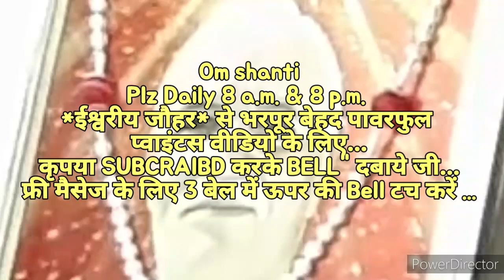बुरे कर्मों के बन्धनों से छूटने की 🇲🇰 ईश्वरीय 🇲🇰 बेहद सहजविधि...